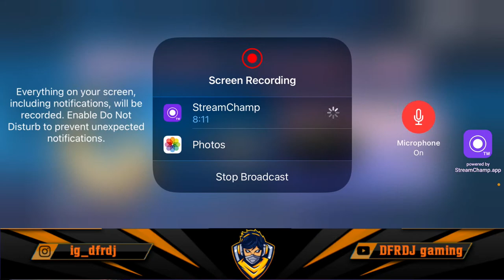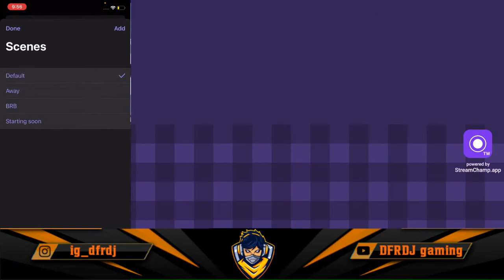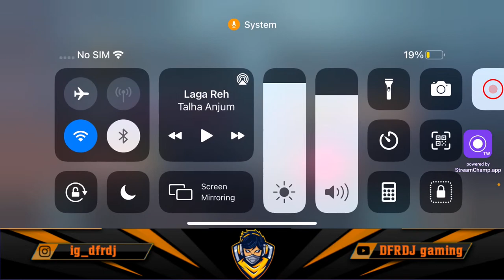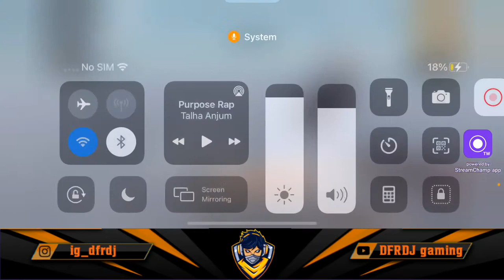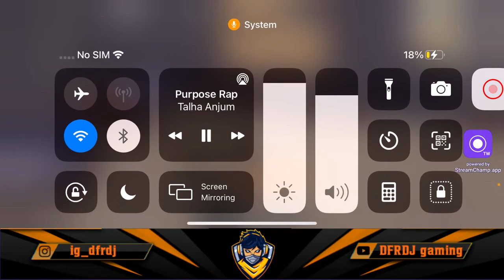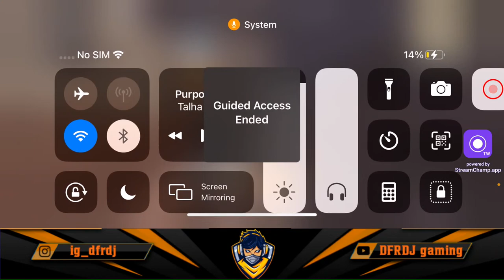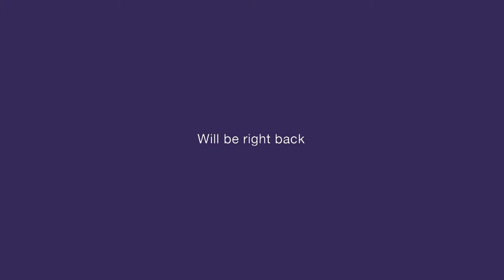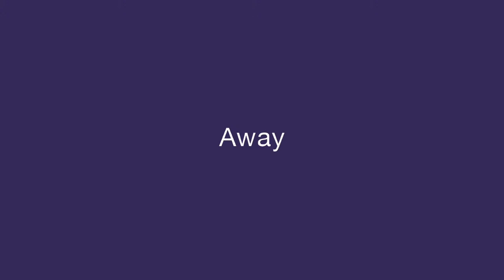CNMC-NPL eSports championship🏆Day-01 with DFRDJ gaming || BGMI ||Imb tpdg #2 final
Your 1 like motivate me ❤️❤️

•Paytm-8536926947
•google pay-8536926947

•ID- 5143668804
•KD-5.1 (S15)

:::: CREDIT::::::

thanks to all my teammates for make it possible ❤️